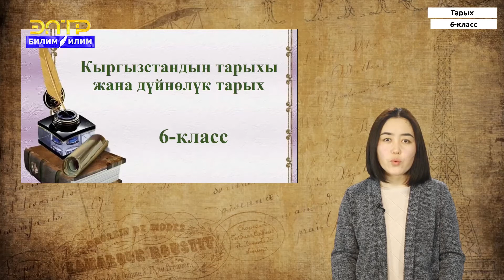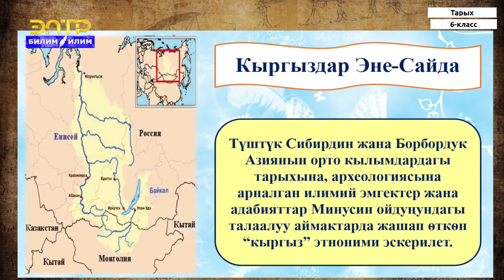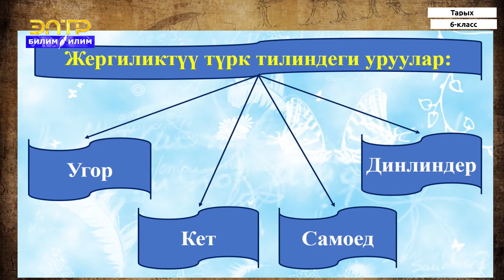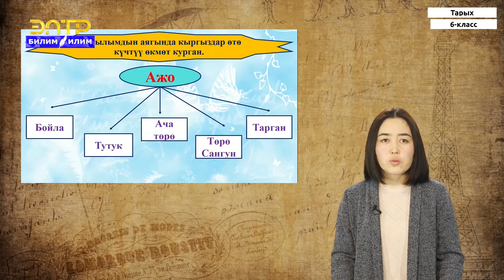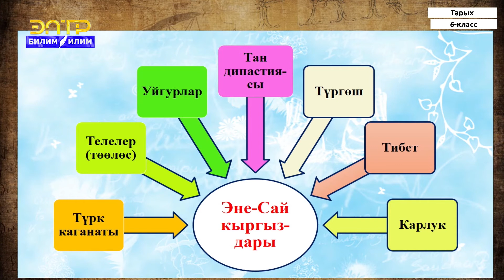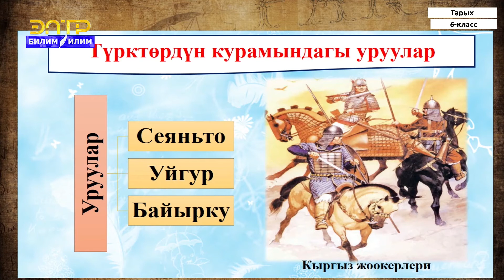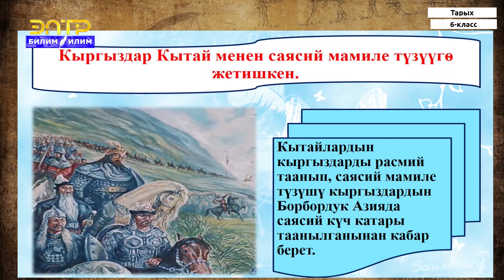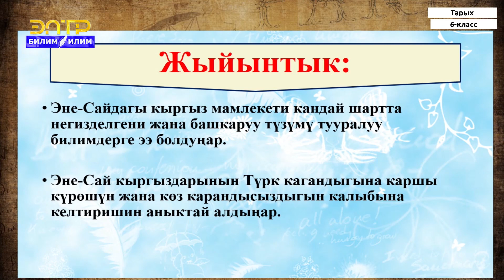6-класс | Тарых | Кыргыздар Эне-Сайда. Эне-Сайда Кыргыз мамлекетинин калыптанышы